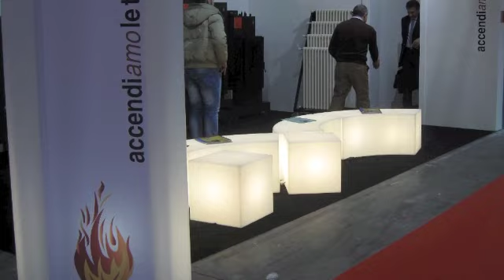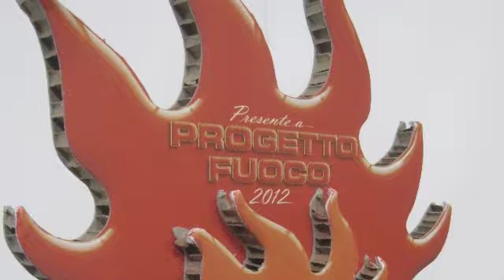Progetto Fuoco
Anche quest'anno Costruzioni Tecniche Meccaniche ha partecipato alla più importante manifestazione del settore "Progetto Fuoco" che si è svolta a Verona Fiere dal 22 al 26 Febbraio 2012. Molto significativo il numero dei visitatori provenienti da tutto il mondo, che hanno potuto informarsi su tutte le novità stagionali e rendersi conto personalmente della qualità  dei nostri prodotti. Ringraziamo per la partecipazione e il successo riscontrato e il nuovo appuntamento è alla prossima edizione del 2014.